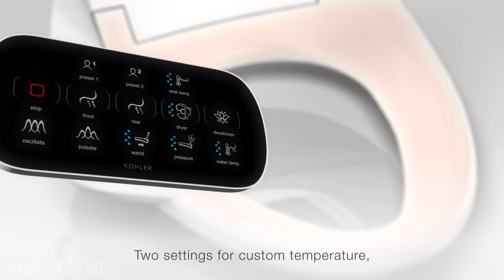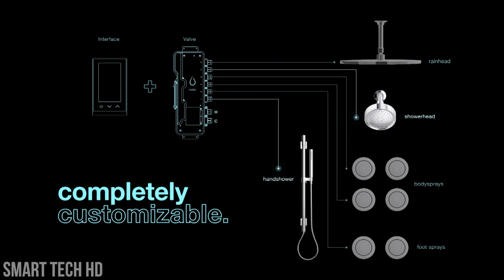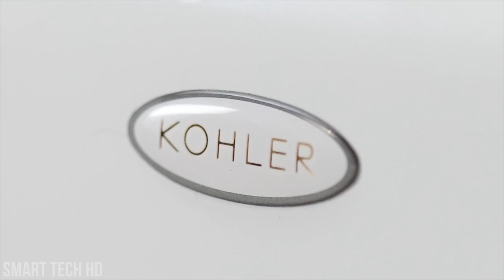Amazing SMART BATHROOM Tech That Will Take Your Bathroom To The Next Level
Amazing SMART BATHROOM Tech & Gadgets That Will Take Your Bathroom To The Next Level .
► Links :

2- KOHLER Intelligent Toilets & Cleansing Seats :
3- KOHLER DTV+ digital shower System :
4- KOHLER Walk-In Bath :
5- MISCEA CLASSIC Sensor Faucet System :
6- KOHLER Touchless Foaming Soap Dispenser :